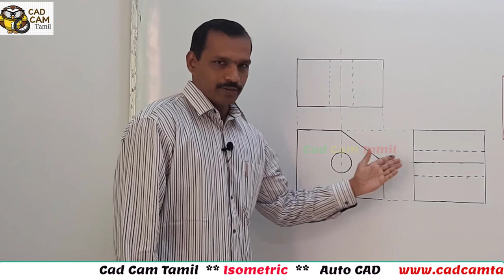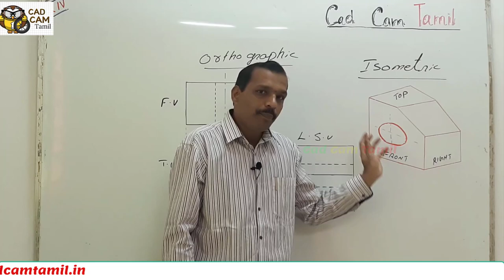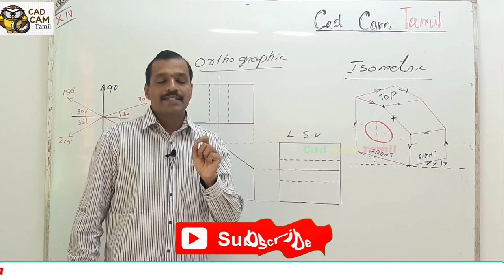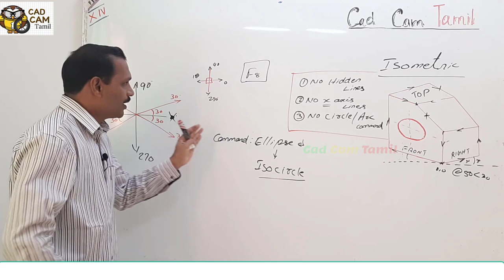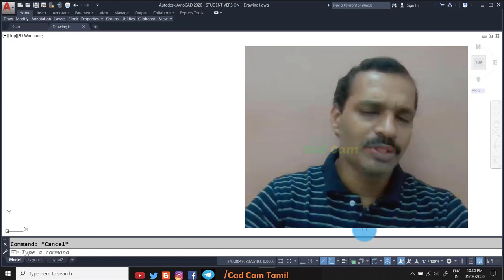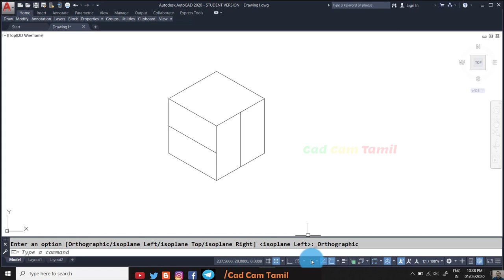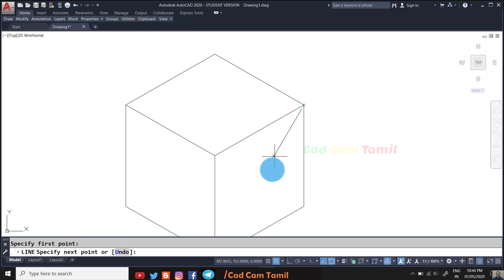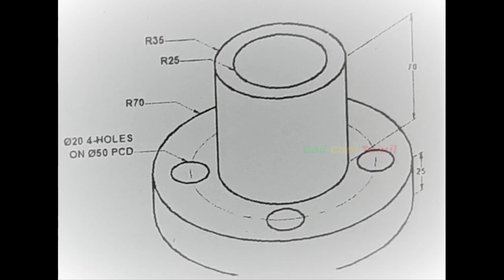AutoCAD Class 16 | Isometric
THANK YOU ALL for your support...